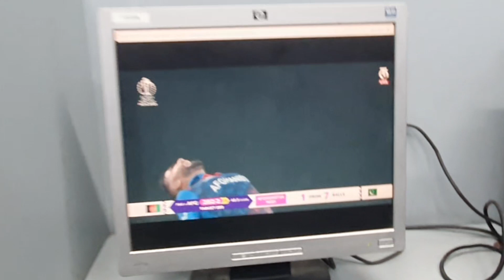Office Boys Getting Angry Pakistan After Losing 3 Matches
i hope you guys are enjoying keep supporting and sharing.

pakistan,pakistan vs india
pakistan cricket,
pakistan reaction today match,
pakistan loses match,
paksitan loses,
pakistan super league,
pakistani crying pakistan loss match,
pakistan batting,
pakistani public reaction after losing match,
pakistan loss the match,
australia vs pakistan match world cup 2023
,pakistani reaction on today's match,
pakistani reaction,
shaoaib akhtar on pakistan loses australia match